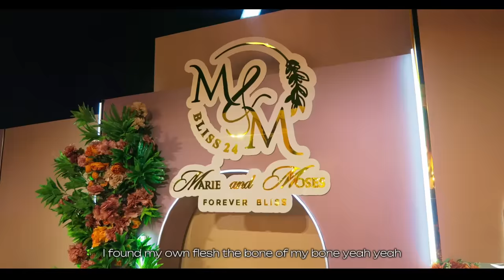MOSES BLISS - CARRY AM GO [OFFICIAL VIDEO]